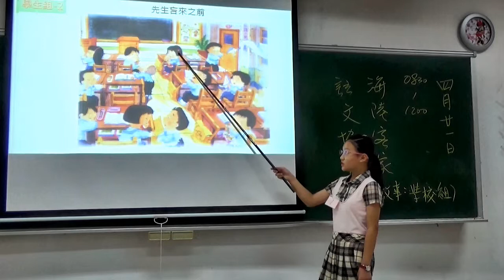看圖說故事_先生吂來之前(1)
看圖說故事比賽(學校組)
活動地點：大華科技大學
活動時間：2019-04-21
新竹縣海陸客家語文協會  錄製